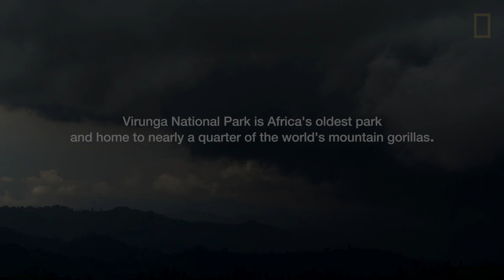Gorilla Defenders: On the Front Lines of Illegal Wildlife Trafficking | National Geographic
The rangers of Virunga National Park serve on the front lines in the fight to end illegal wildlife trafficking in the Democratic Republic of the Congo, often at great personal risk and sacrifice.Thanks to the rangers' efforts, the park and its critical mountain gorilla population are rebounding.

Learn more about the annual National Geographic Explorer of the Year award